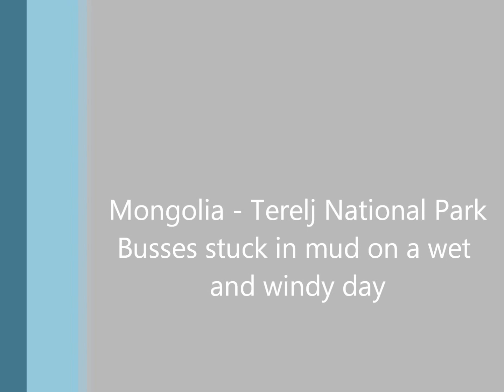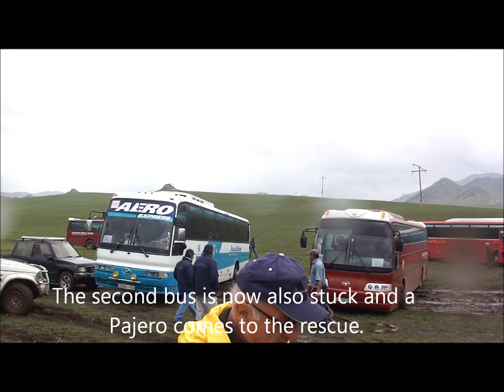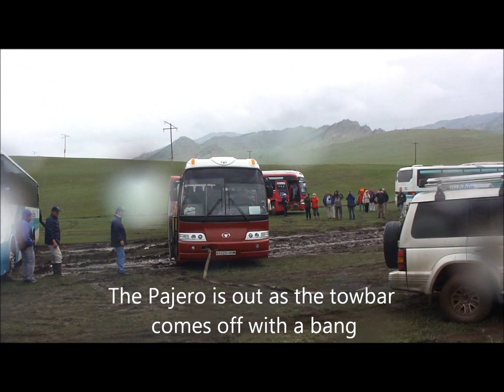Zarengold - Mongolia - Terelj National Park - Busses stuck in mud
On a wet and windy day some Zarengold tourist busses get stuck in mud during an excursion in the Terelj National Park in Mongolia.